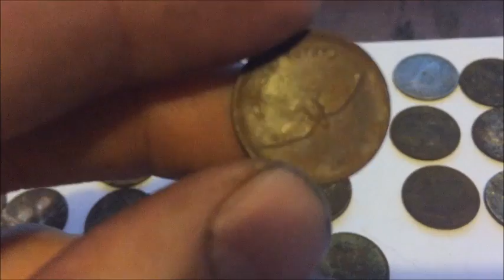my finds of the day